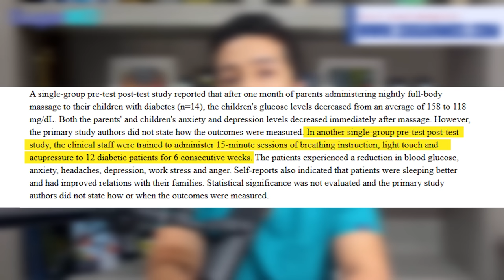This Massage Can Lower Blood Sugar Dramatically! Check It Out!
Want more valuable information that I don’t post here? Sign up to my newsletter and get PREMIUM knowledge as well as a FREE diabetes Ebook

Massages have been shown to improve circulation, reduce stress, and promote relaxation. If you're looking for a way to lower your blood sugar naturally, check out this video now!

Chapters:
00:00 Introduction
00:36 Can Massage Help The Body Absorb Insulin
02:44 Can Massage Bring Blood Sugar Back To Normal
04:08 Can Massage Relieve The Pain And Other Symptoms Of Diabetic Neuropathy
05:07 Conclusion